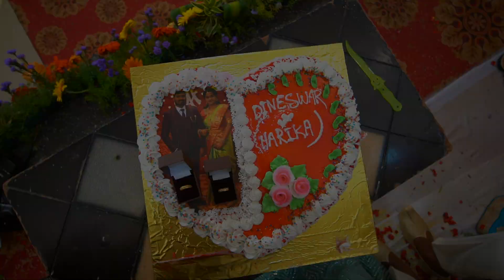Best Cinematic Marriage 2023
Hema Studio9 , is one of the Best Wedding Photography in Eluru, Vijayawada , Chennai and Bengaluru. We are a passionate team of Wedding Photographers, Cinematographers loving to capture and preserve the beautiful moments of your life time. Our eye behind the lens would bring over 32 years of experience. We are here to make your Wedding Most Creative, Passionate and Enthusiastic. Hema Studio9 , provides you with the best of the best in industry and draw great satisfaction from delighting our Clients. Professionalism , High Standard Service , Aesthetic Sense and most importantly flexibility. ” Compelling and honesty coverage is our goal in your wedding “.
Services
    Wedding Photography
    Wedding Videography
    Candid Photography
    Candid Cinematography
    Concept Videography
    Wedding Album Designing
    Wedding Video Editing
    Corporate Function Coverage